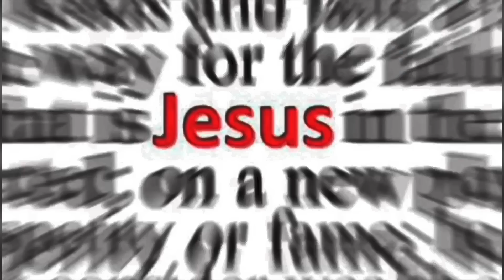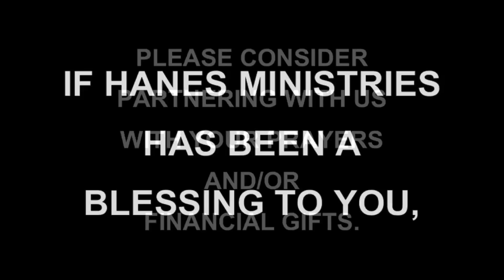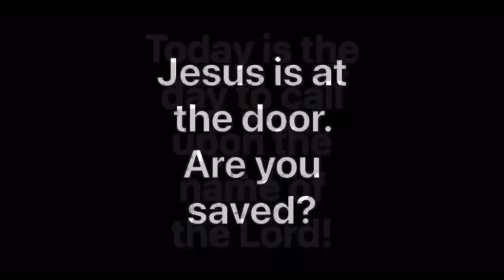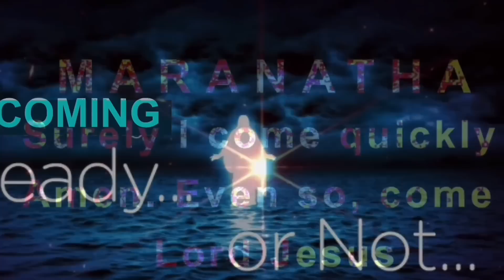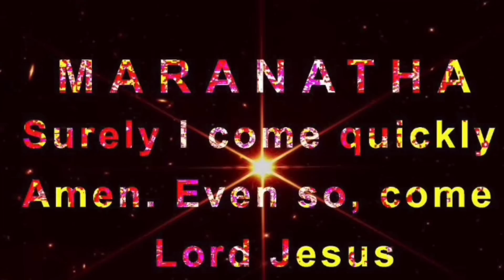ANGELS | WE ARE SURROUNDED | FEAR NOT | WE FLY SOON!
Psalms 34:7
"The angel of the Lord encamps all around those who fear Him, And delivers them."

THE GOSPEL:
1. Moreover, brethren, I declare unto you the gospel which I preached unto you, which also ye have received, and wherein ye stand;
2. by which also ye are saved, if ye keep in memory what I preached unto you, unless ye have believed in vain.
3. For I delivered unto you first of all that which I also received, how that Christ died for our sins according to the scriptures;
4. and that he was buried, and that he rose again the third day according to the scriptures:”